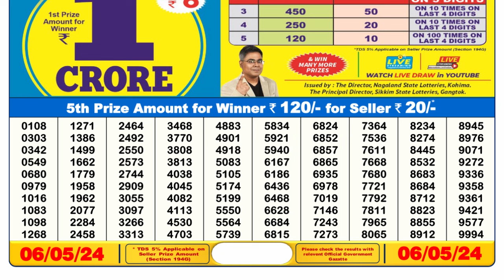Nagaland Lottery Sambad Live 6pm 06.05.24